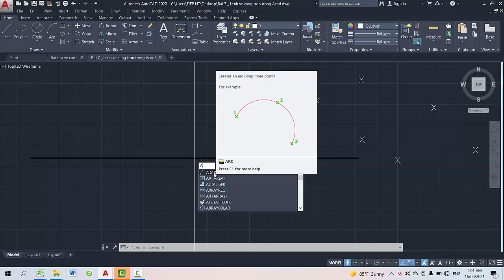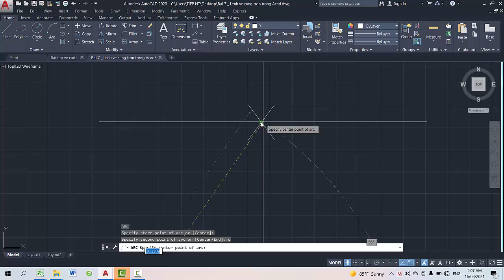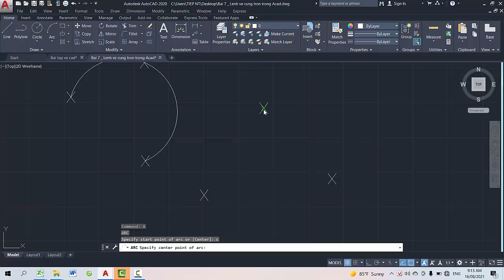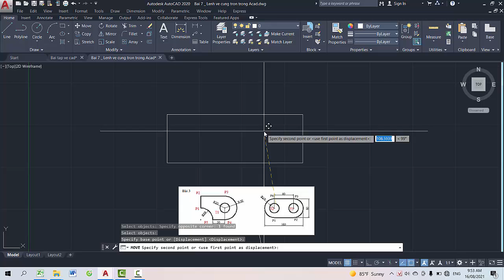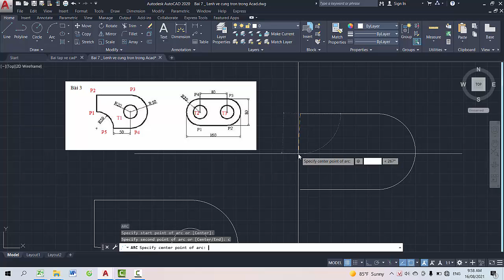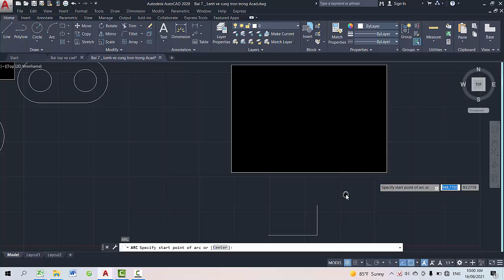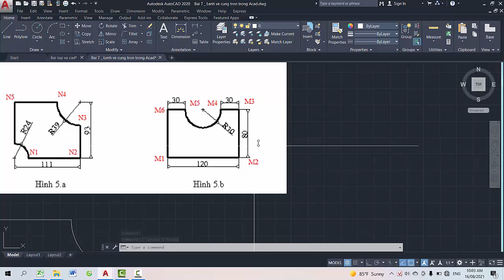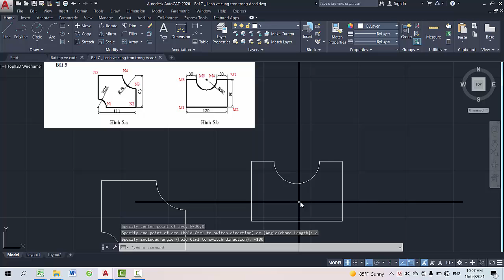Học vẽ AutoCad - Bài 7: Lệnh vẽ Cung tròn trong AutoCad - Hướng dẫn vẽ Cung tròn trong AutoCad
Học vẽ AutoCad. Thực hiện lệnh vẽ Cung tròn trong AutoCad. Hướng dẫn các vẽ Cung tròn trong AutoCad, hướng dẫn vẽ các hình trong AutoCad liên quan đến lệnh vẽ Cung tròn. Trong bài học vẽ AutoCad này tôi sẽ hướng dẫn tất cả các trường hợp của lệnh vẽ Cung tròn, để các bạn có thể vẽ tất cả các cung tròn trong AutoCad với mọi trường hợp của tất cả các hình liên quan đến lệnh vẽ cung tròn